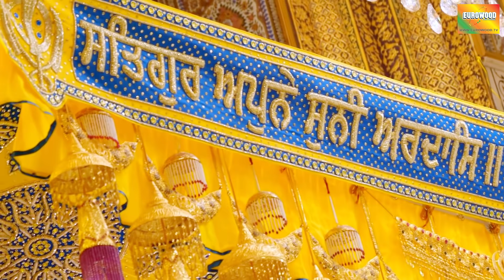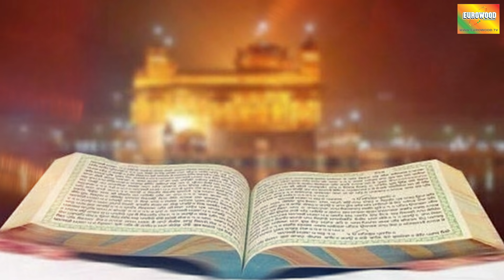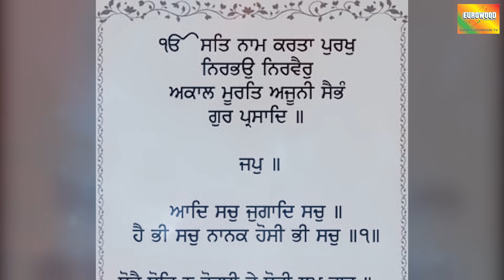Dhan Guru Nanak Paatshah (ਧੰਨ ਗੁਰੂ ਨਾਨਕ ਪਾਤਸ਼ਾਹ) || Preet Boparai Shabad | Eurowood Entertainment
Eurowood Entertainment Presents

Title : Dhan Guru Nanak Paatshah (ਧੰਨ ਗੁਰੂ ਨਾਨਕ ਪਾਤਸ਼ਾਹ)
Singer : Preet Boparai
Lyrics : Deep Heran
Director & D.O.P : Sabhi Ramgarhia
Music : Premjit Singh
Back vocal : Amarjit , Dhol play : Harpreet Singh , Octapad play : Baljinder Singh , Banjo Play : Manpreet Singh , Tabla Play : Charanjeet Singh  , Sarangi Play : Balkirat Singh
Female Lead : Mandeep Kaur mandeepkaurartist , Poonam , Komalpreet Kaur actresskomalpreetkaur , Jasspreet jassI
Actor : Ravinder Singh , Jagwinder Singh actorjagwinder, Palwinder Singh , Bhana Bhagoda , Manjinder Singh
Editor : Rupinder Singh
Cherographer : Anmoldeep Singh
Producer : Randhir Dhira
Presentation : Raj Sharma UK
Special Thanks to Sukhi Nijjar canada & Watnodur Television
All Copyright & License are Exclusively Reserved to Eurowood Entertainment tv